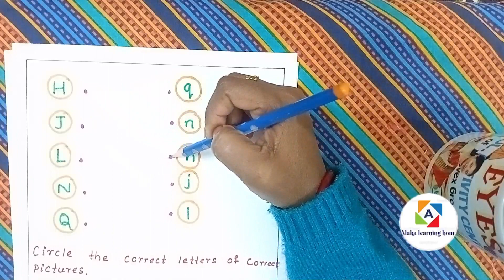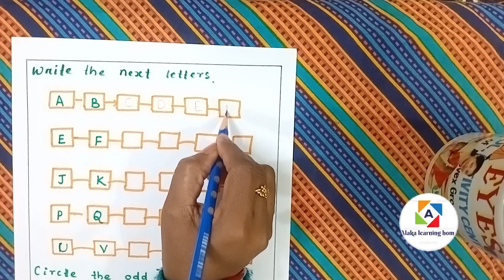Nursery English revision question paper for the Annual Exam 2024 ll Alaka learning home